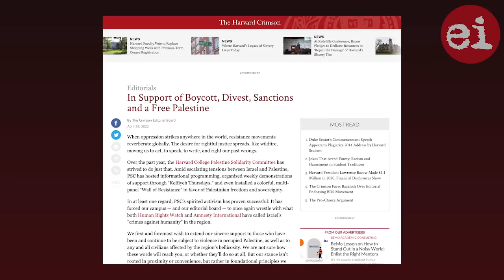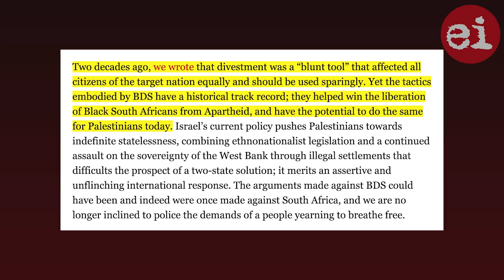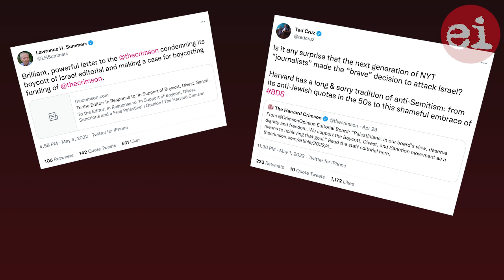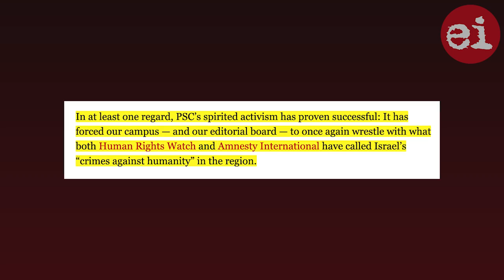How students are fighting ADL's smear campaigns | EI Podcast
On episode 58 of The Electronic Intifada Podcast, we discuss the significance of a recent statement by the editorial board of The Harvard Crimson in support of the boycott, divestment and sanctions (BDS) movement and Palestinian liberation.

The Crimson editors say they “regret and reject” their previous position that maligned BDS, and now recognize the potential the movement has for empowering Palestinians to fight against Israeli apartheid – especially on campuses.

They also asserted that “support for Palestinian liberation is not anti-Semitic,” noting the “wake of accusations suggesting otherwise."

Immediately after the statement was published on 29 April, those exact accusations poured in from Israel’s defenders, including US politicians and leaders of Israel lobby groups such as the Anti-Defamation League.

Two members of the Harvard Palestine Solidarity Committee, Nadine Bahour and Shraddha Joshi, join us to talk about the Crimson editorial, along with Emmaia Gelman. Gelman is a lecturer at New York University and an activist with the Drop The ADL coalition.

She recently wrote an analysis on the dangerous role that the ADL and its CEO, Jonathan Greenblatt, play in emboldening the right wing’s war against anti-racist activists.

Joshi says that Harvard’s Palestine Solidarity Committee hadn’t expected an endorsement from the Crimson given previous years of the newspaper denying or downplaying Israel’s apartheid practices.

“You can look at a 2000 article that essentially denies apartheid,” she explains.

“And then you look at 2020, which says that maybe human rights violations are happening, maybe there are problems that are happening, but it would still be unfair to divest. And then you look at 2022, and they’re really calling out these issues of apartheid, settler-colonialism, things that … PSC members have been calling on for decades.”

She adds that the shift indicates that PSC’s actions and impact “are not limited to just people who come to our events and people who are very actively part of our community.”